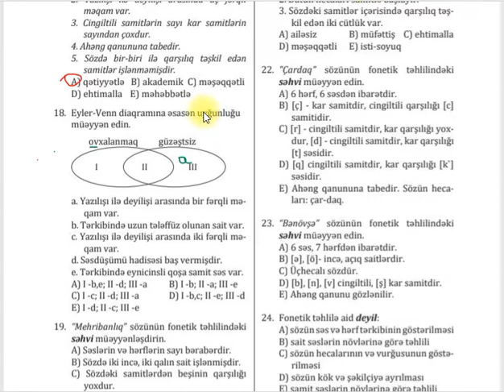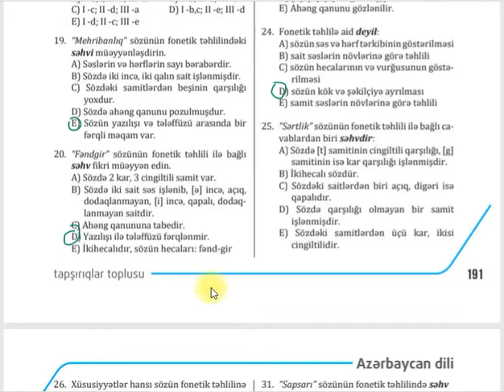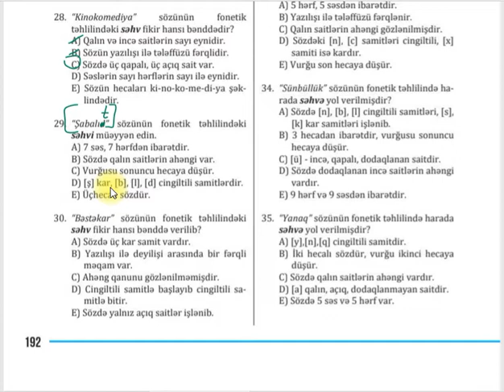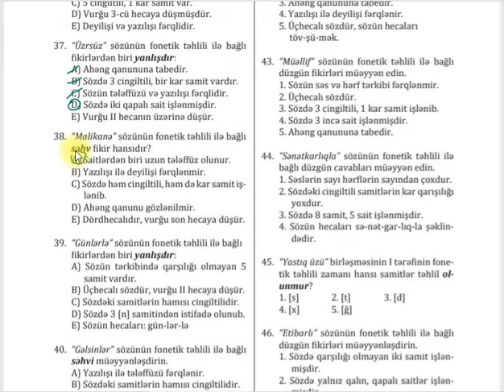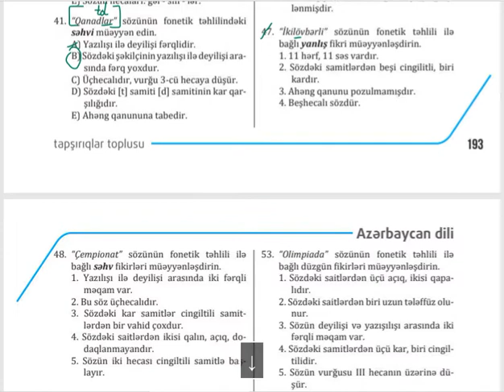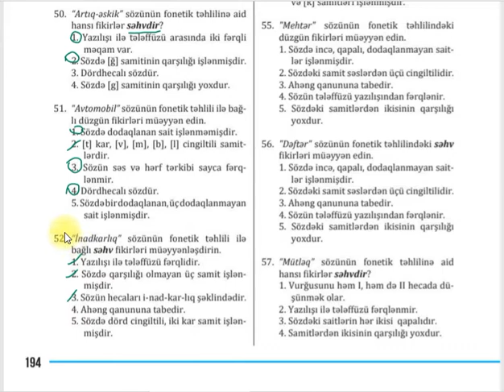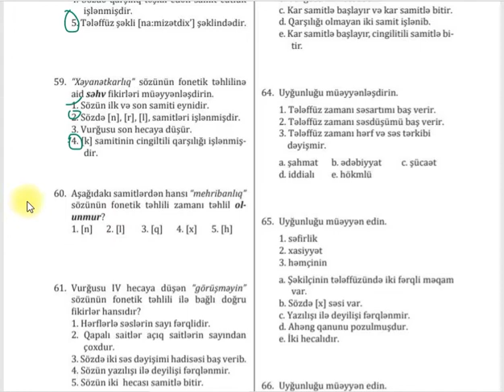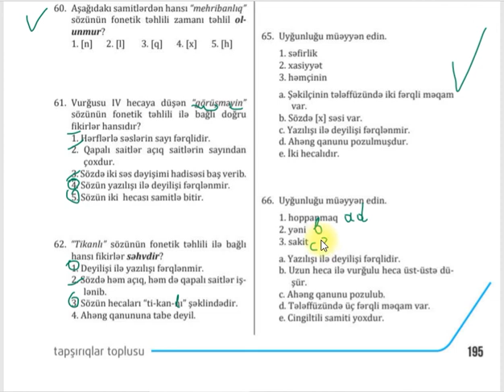Güvən / AZƏRBAYCAN DİLİ / FONETİK TƏHLİL / 18-66 / 85 nömrəli məktəb /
Sertifikasiya , MİQ , Sınaq , Güvən , Azərbaycan dili Fonetika  Cavablar Test toplusu İzahları  Çərçivə sənədi Müəllimlərin işə qəbulu İmtahan